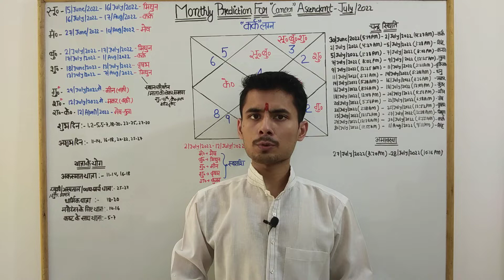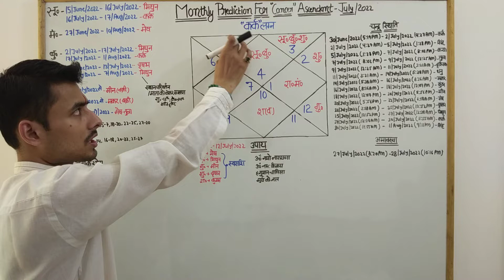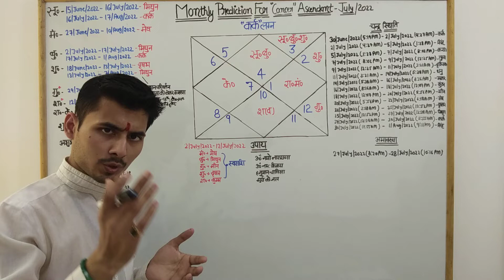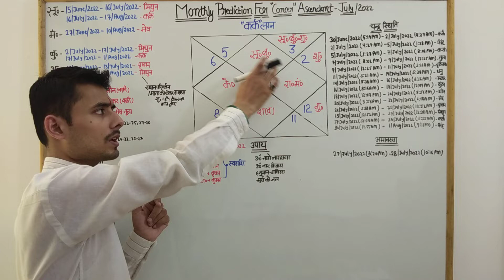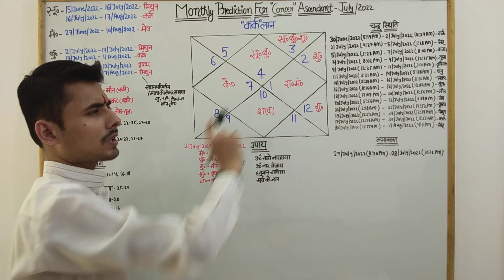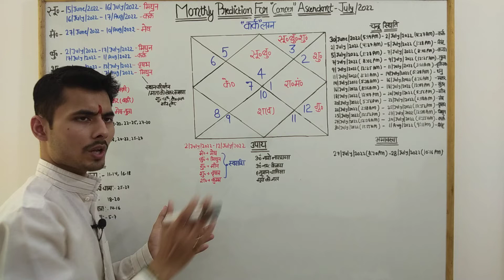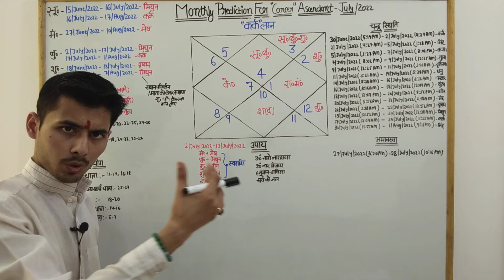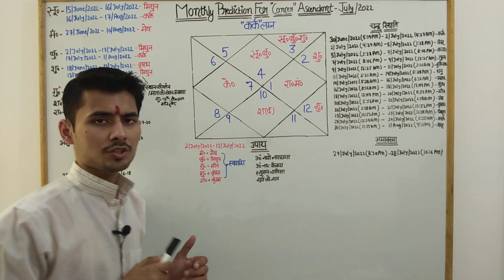कर्क लग्न राशिफल जुलाई/2022। Kark Rashi Rashifal July/2022। Monthly Prediction For Cancer July/2022